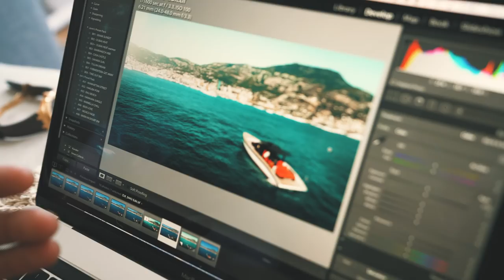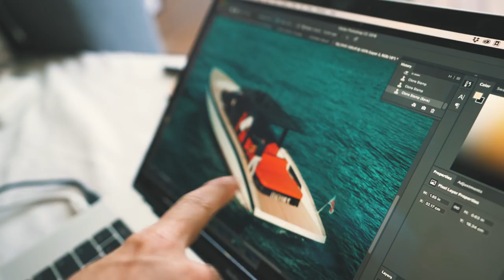$145M SUPERYACHT TOUR! | VLOG³ 64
The first 2,000 people to click this link will get 2 months of free access to our Photo Taking & Editing courses on Skillshare
To view our classes, just sign up and search: "How to Edit Photos for Instagram Using Lightroom and Photoshop" and "How to Shoot Photos like a Pro (Without Being a Pro)". Both classes are 1 hour in total!!

Songs:
- Pink Mirrors - Ooyy
- Teenage Lullaby - Ooyy
- Pretty Awkward - BLAEKER